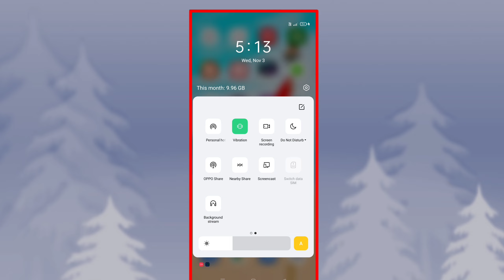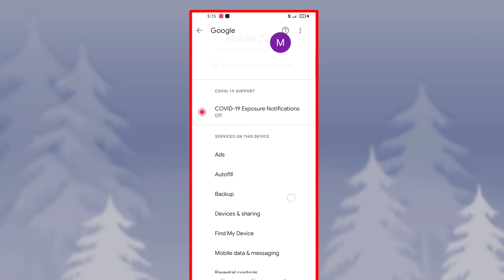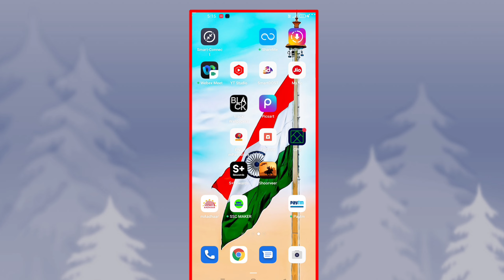Realme 8 Pro Do not Disturb Mode Automatic On Problem y | OnePlus Nord 2 DND Mode Automatic On fix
( Your Queries )

{ Keyword }

1. Realme 8 Pro Do not Disturb mode automatic on Problem Solution
2. How to fix do not Disturb mode automatic on Problem in Realme 8 Pro
3. Realme 8 Pro DND Mode Automatic On Problem Solution
4. OnePlus Nord 2 DND Mode Automatic On Problem Solution
5. OnePlus Nord 2 do not Disturb mode automatic on Problem Solution
6. dnd mode in android
7. do not disturb automatically on problem
8. fix do not disturb automatically turn on android
9. dnd mode automatic on problem
10. dnd mode automatic on problem redmi
11. how to use do not disturb in android
12. do not disturb mode problem
13. do not disturb problem xiaomi
14. dnd mode automatic on problem solution
15. do not disturb problem xiaomi phone
16. how to fix do not disturb on android